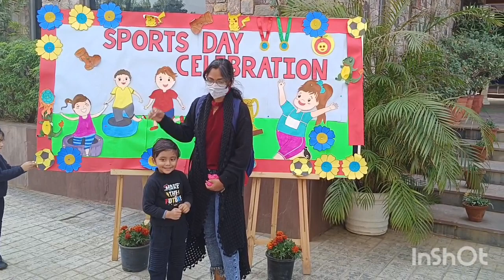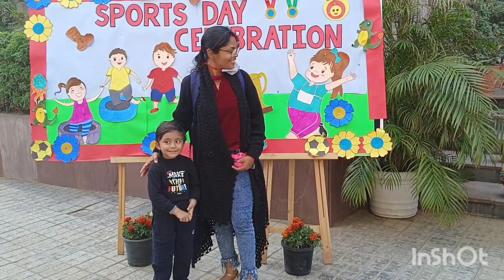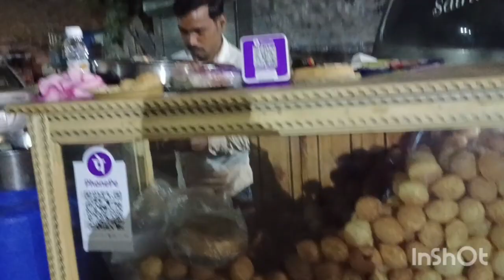मेरे बेटे ने जीता मेडल। पानीपुरी पार्टी।ankitaofficial812